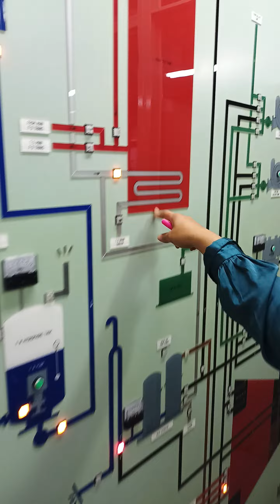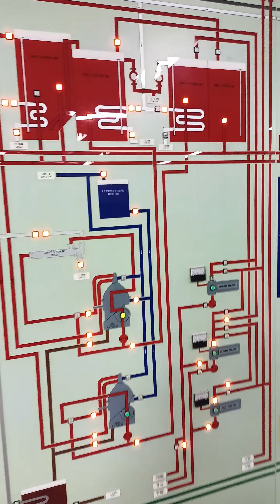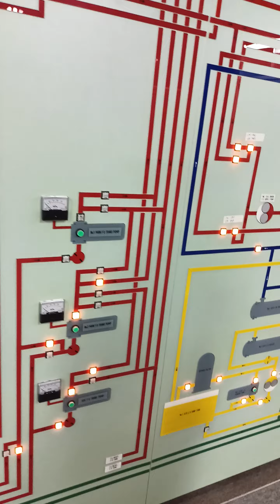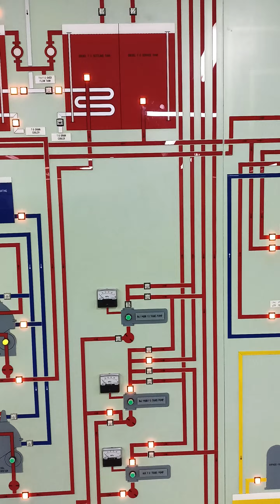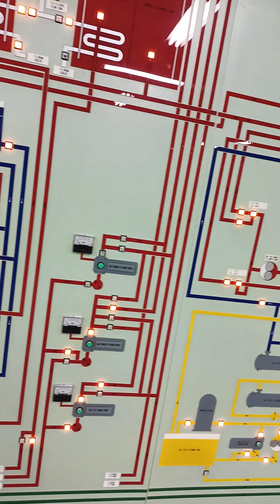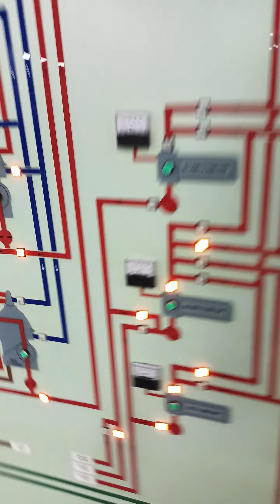1st look on how to transfer HFO from storage tk to settling tk using Transas Simulator